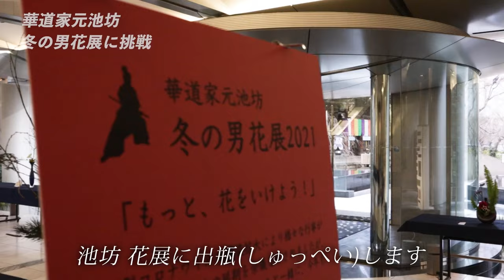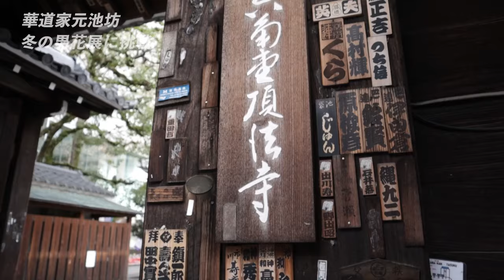【池坊 いけばな】初心者から男花展に挑戦【清水健】Ikenobo Ikebana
もっと、花をいけよう！華道家元池坊
清水健が六角堂で初めて花展に挑戦。

池坊 京都・冬の男花展2021
開催 : 2022年1月15日、16日

女性の習い事のイメージが強い"いけばな"。
男花展は池坊を学ぶ男性の会員が参加するいけばな展。
ダイナミックなものから繊細な作品が並ぶ。

いけばな界の中心的役割を担い続ける池坊

traditional Japanese art
Ikenobo Ikebana kado
traditional Japanese culture

■清水健 : フリーアナウンサー
在阪局夕方報道番組のメインキャスターを務め、
現在は、メディア出演、イベント司会、執筆活動、
日本各地で年間多くの講演会活動を行っている。

講演会・司会・出演のご依頼は

"知る"ことで変わることがある！
人、もの、こと、地域・企業の魅力、
清水アナが全力取材し発信します。

YouTube取材のご依頼は
each stage株式会社(イーチステージ)

清水健／FunMakeアンバサダー
清水健／滋賀県長浜市健康大使